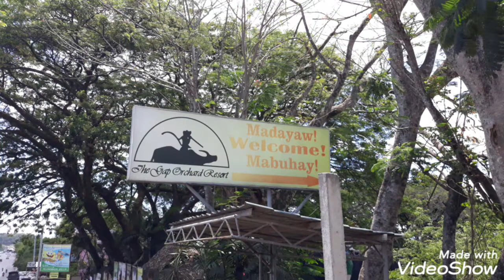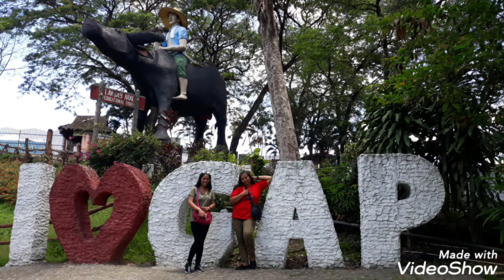LAND OF PROMISE/GAP FARMING RESORT IN DAVAO CITY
WALANG NANG MAS SASAYA PA KUNG KASAMA ANG PAMILYA